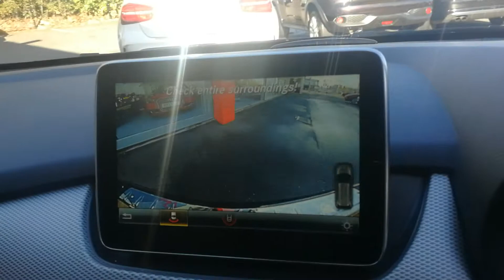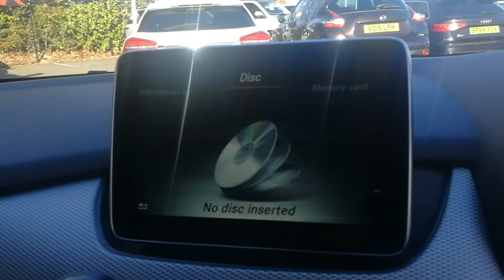MERCEDES-BENZ B-CLASS 1.6 B 200 SPORT PREMIUM PLUS 5DR at VR EPS CHESTER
2015 65 Reg Mercedes B200 1.6 Sport Premium Plus finished in Northern Lights Violet with full black leather interior.

This fantastic car has covered 25862 by only one owner from new and will be supplied with 2 keys, Mercedes service history and an MOT until 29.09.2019.

Service History
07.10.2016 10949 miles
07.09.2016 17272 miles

Specification includes Satellite Navigation, Electric Heated Memory Seats, Reversing Camera, Panoramic Roof, LED headlights, Automatic headlights, alloy wheels, automatic lights, electric folding door mirrors, Push Button Start Dual Zone Air Conditioning, trip computer, parking sensors, Bluetooth Audio, Bluetooth Telephone preparation, Stop/Start engine technology, Central Locking, Electric Windows.

All of our vehicles undergo a stringent Multi-Point inspection prior to being offered for sale. Minimum 6 months MOT and 6 warranty included.